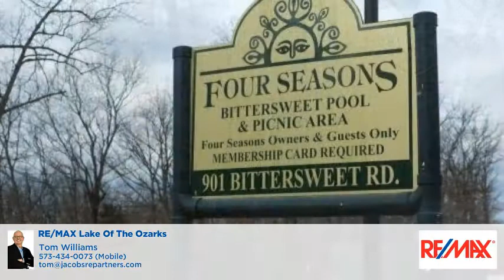TBD White Oak Drive Four Seasons, MO 65049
Tom Williams - RE/MAX Lake Of The Ozarks
 0 baths